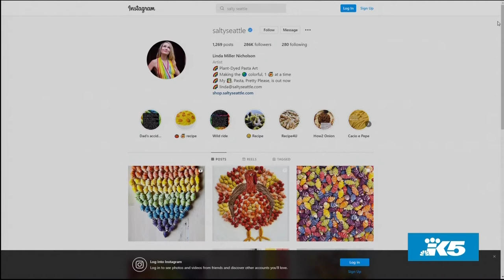This croissant-shaped gnocchi is one of Oprah's Favorite Things - New Day NW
Linda Miller Nicholson of Salty Seattle joined the show to chat about her new book while making her pasta creation, crocchi.